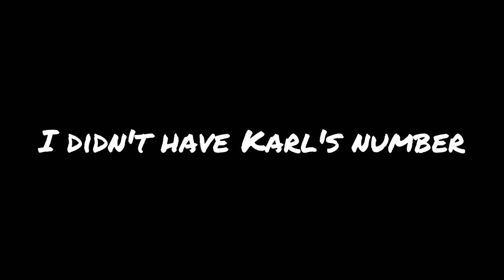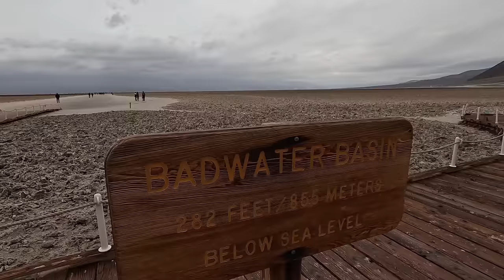Threat of flash floods in DeathValley / Mazda CX-30 overland build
Just 5 months ago, DVNP (DeathValley National Park) was inundated with freak weather.  This led to catastrophic flashed flooding that destroyed many roads and left this National Park inaccessible for many months.

There has been a lot of progress in the re-opening of the park, but a new wave of atmospheric river storms threaten DVNP once again!

NAVIGATION
00:00 INTRO
01:42 Starting the Adventure
02:24 Garmin in Reach Messenger
03:24 Start of the trail
04:20 Mud Crossing (CRAB WALK)
07:50 MUD EVERYWHERE!
09:20 Road to the mine
11:49 3.5" midsized Honda lift kit
13:10 Camp, Cheers, Salud and Kung Pao!
14:53 @joe.mzd's Overland Mazda CX-30
17:17 Touristy things

I do not share coordinates publicly.  I do not contribute to the over popularization of points of interest by YouTube and Social media.

***please do not share coordinates publicly or with someone that you wouldn't trust, protect our public lands, thanks!

-RIDGELINE SWAP (Strut/Shocks and Spring)
-RIDGELINE EIBACH LIFT SPRINGS.  Front 0.8" longer, Rear 0.3" longer
-STRUT/SHOCK EXTENDER by NA Performance (Ventura, CA)
-BRAKE AID LINE LOCK SYSTEM by NA Performance (Ventura, CA)

-WHEELS - Black Rhino "Chase" 18" X 8", 120 x 5, 10mm offset, 26 lbs
-TIRES - Falken Wildpeak AT3W 255/70R18 P-rated
-REAR HITCH TIRE CARRIER "Trailswing" by DirtCom USA